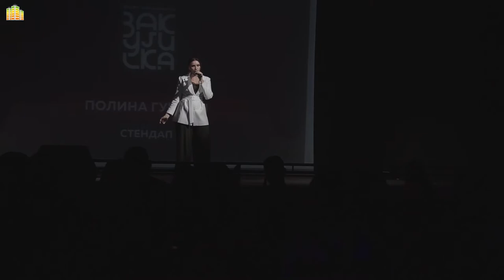Юмористический проект «Закулиска»